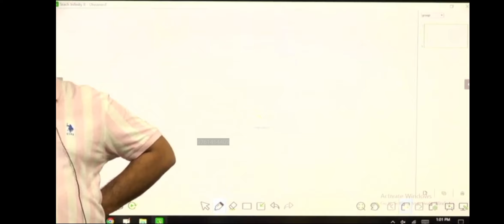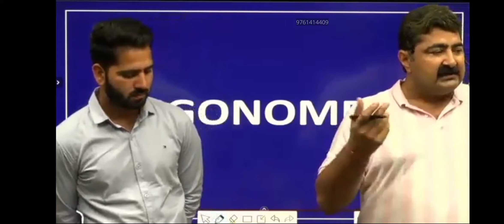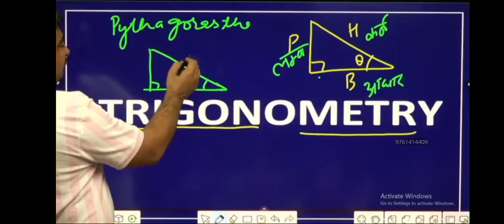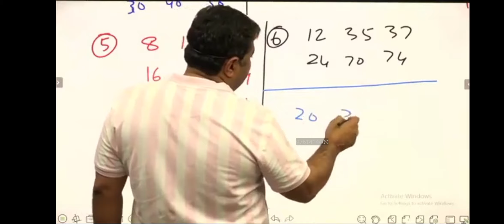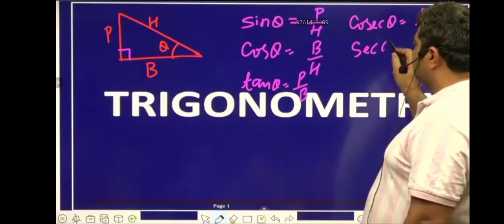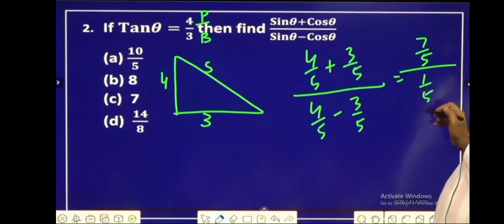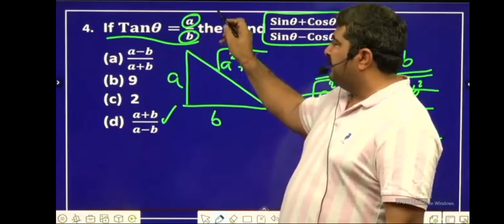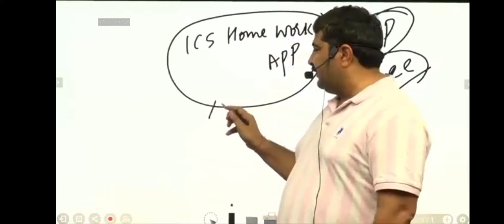Trigonometry Class 1st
Trigonometry (Study Meterial 123@Adda)